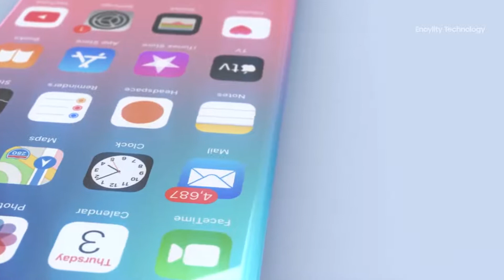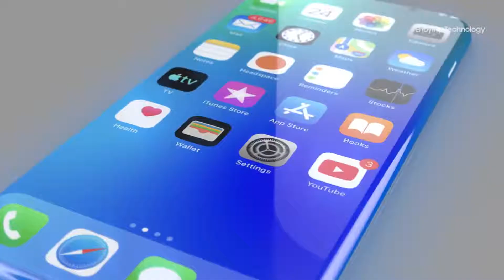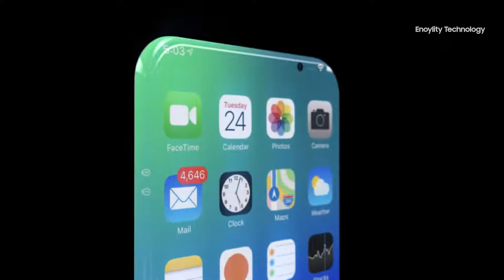iPhone 12 trailer